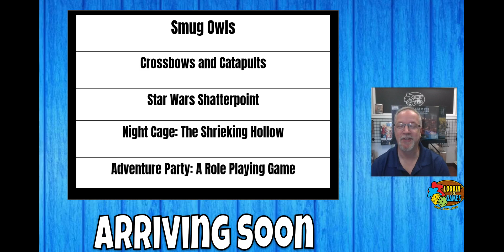Lookin' For Games Weekly Update: LFG is having Twins...Sun!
Join us this afternoon for the LFG Weekly Update! This week we'll be checking out a new format for Star Wars Unlimited, recapping the Warhammer 40k Tournament and announcing our next theme for Game Night! Check it out!